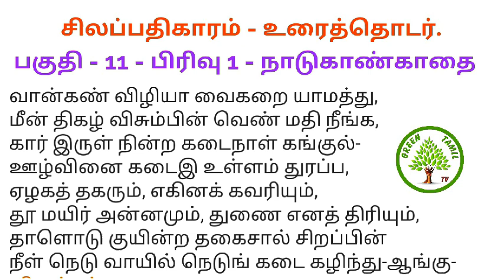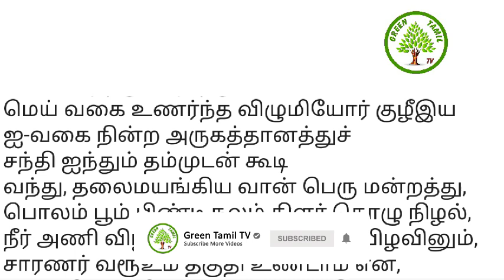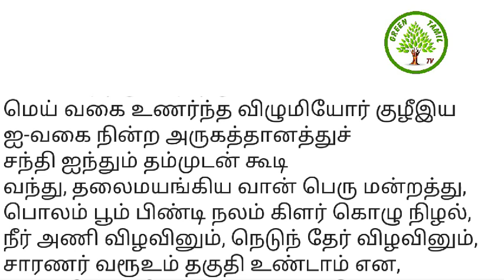சிலப்பதிகாரம் - உரைத்தொடர் - பகுதி 11 - பிரிவு - 1 - நாடுகாண் காதை - கோவலனும் கண்ணகியும் புறப்படல்.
இளங்கோவடிகள் இயற்றிய சிலப்பதிகாரம் - நாடுகாண் காதை - மாதவியைப் பிரிந்த கோவலன் , கண்ணகியிடம் வருதல் - வணிகம் செய்ய மதுரைக்குப் புறப்படுதல் - வழியில் கவுந்தியடிகளையும் , சமண முனிவர்களையும் சந்தித்தல் - பெரும்புலவர்.திரு.மு.சன்னாசி அவர்கள்greentamiltv சிலப்பதிகாரம் நாடுகாண்காதை#